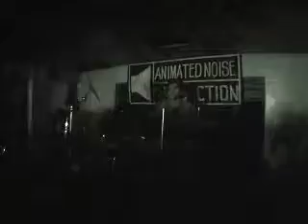Sauna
Same Gig. Part 2.